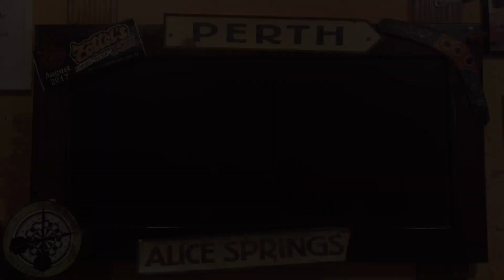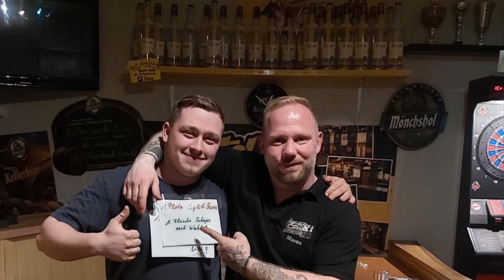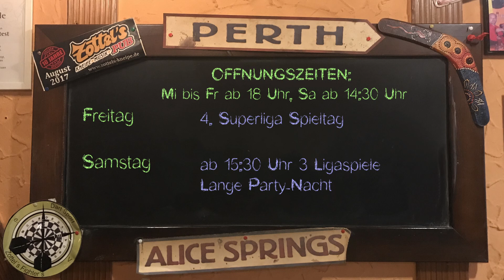Zottel's Pub Express - KW18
➤ Herzlich Willkommen zu Zottel's Pub Express!
➤ Heute: Ausgabe für die KW18